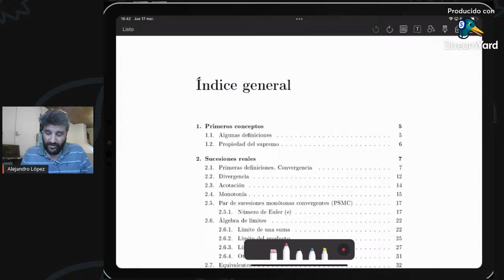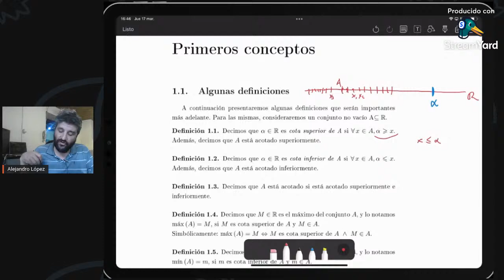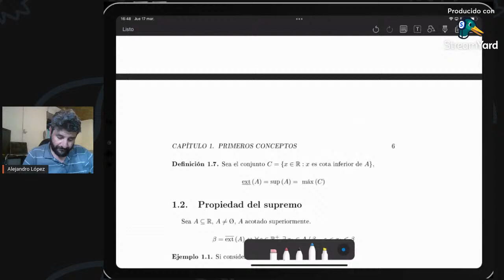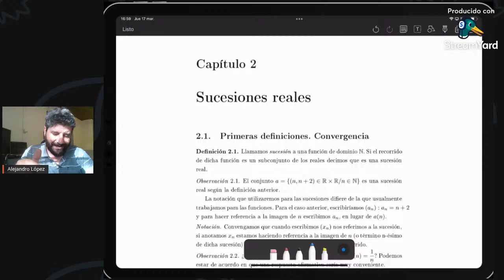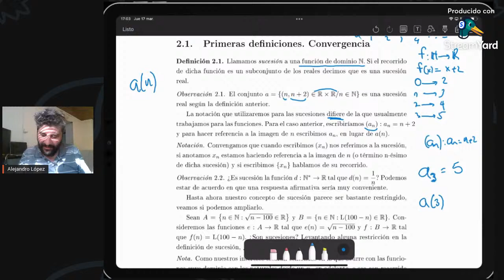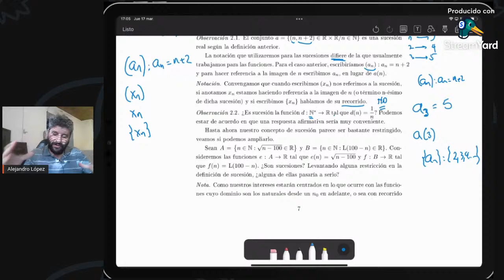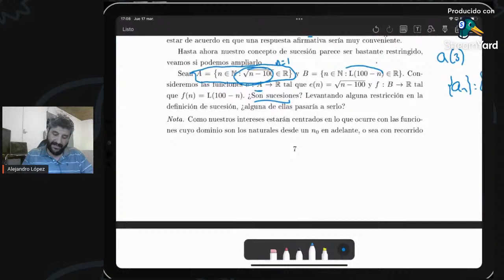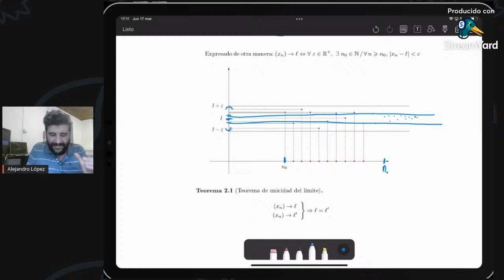Análisis I. Instituto de Profesores Artigas.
Leemos en vivo los apuntes del curso de Análisis I del Profesorado de Matemática.